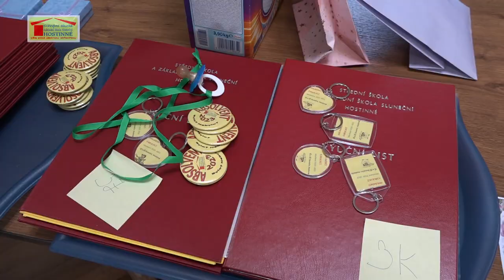Hostinné - Slavnostní předávání výučních listů 2023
Tradiční slavnost na SŠ a ZŠ Sluneční v Hostinném při které čerství absolventi obdrží výuční listy a můžou směle vyrazit do praktického života. Přítomni byli ředitel školy i jeho zástupkyně a také starostka a místostarosta města Hostinné. Poptávka po dobrých řemeslnících je stále vysoká a s ní roste i zájem o výuku řemeslných oborů. A těch tato škola nabízí hned několik.
Toto video bylo vyrobeno pro SŠ a ZŠ Sluneční.